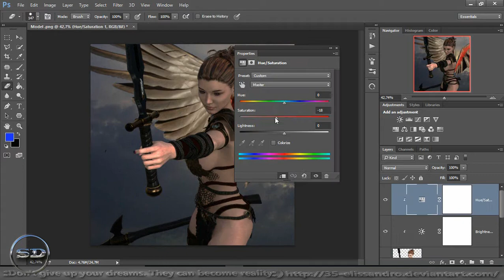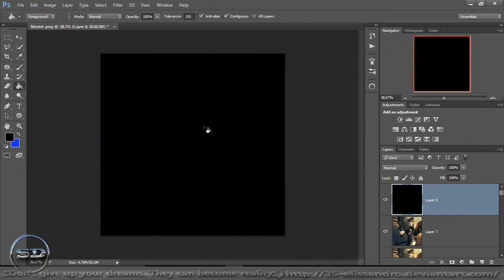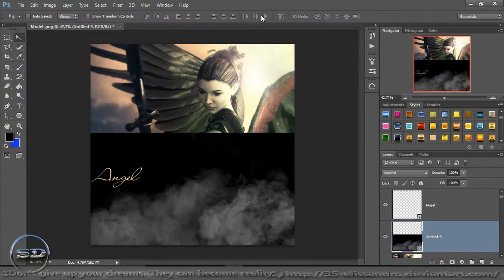Speed Art photoshop Fantasy Angel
music ..

Shortcuts-Photoshop..

Model ..
wings ..

smoke ..

Sky

 1..
2 ..
file:///C:/Users/eliss/OneDrive/Imagens/Cloud_/840530_82557614.jpg

textura ..
file:///C:/Users/eliss/OneDrive/Imagens/texturas/39~1.jpg

software programs

Topaz Collection

Camtasia® Studio .